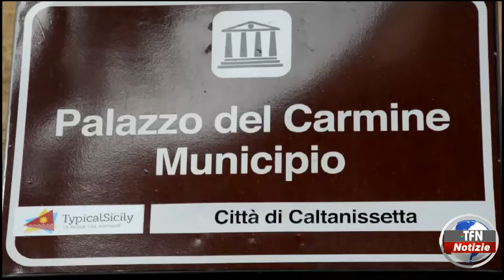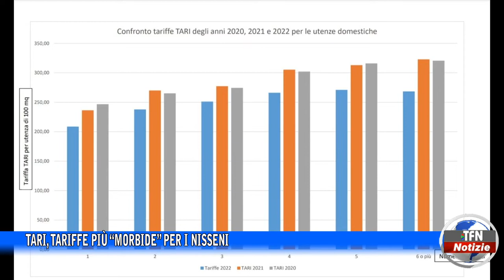Caltanissetta - Tari, tariffe più “morbide” per i nisseni